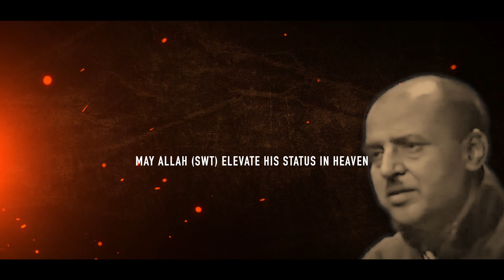Ghabrayegi Zainab | Zeeshan haider | Written by: Munshi Channu Lal Dilgeer | Muharrum 1446 | 2024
Kalam Title: Ghabrayegi Zainab
Recited By: Zeeshan Haider
Written By: Munshi Channu Lal Dilgeer
Originally recited By: Janab Syed Nasir Jahan
Visuals & Creative Direction: Alishba Haider